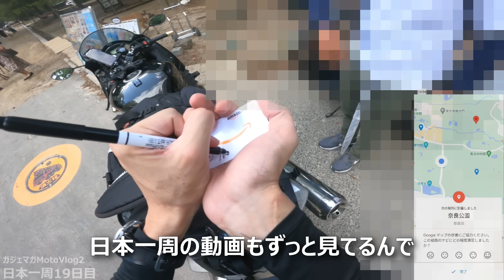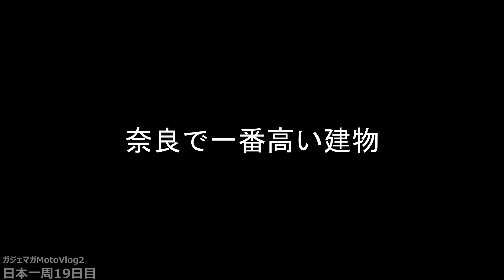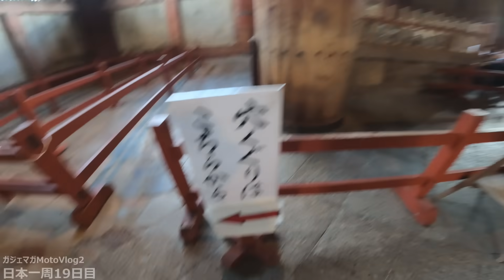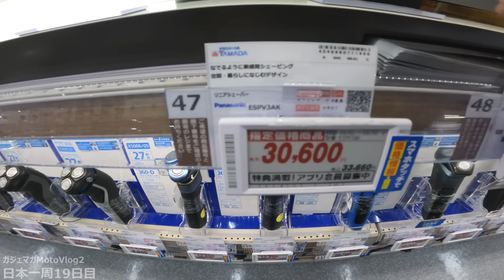【#19】奈良公園・東大寺・法隆寺の生垣古墳【仕事辞めて日本一周バイクツーリング後半戦】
【バイクで日本一周した時の動画】

【撮影機材】
マウント　⇒
マウント2　⇒

〈景品表示法に基づく表記〉